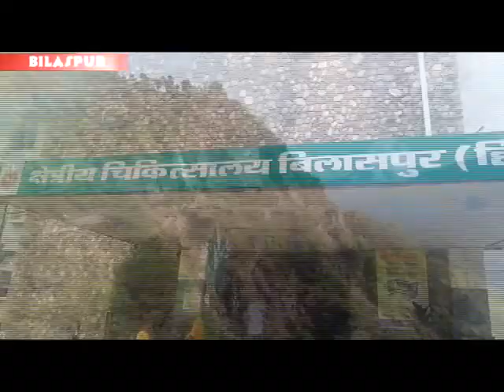राष्ट्रीय राज मार्ग चंडीगढ़ पर बिलासपुर के जामली के समीप पहाड़ी से निचे गिर गए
दिल्ली से हिमाचल घूमने आये युबक जो राष्ट्रीय राज मार्ग चंडीगढ़ पर बिलासपुर के जामली के समीप पहाड़ी से निचे गिर गए थे और बाल बाल बचे  इस मामले ने नया मोड़ लिया हैं प्रत्यक्ष दर्शियों के मुताबिक ये युबक पहाड़ियों की सेल्फी लेने के चककर में निचे गिरे जबकि युबको का कहना हैं की बह पेशाब करने गए थे